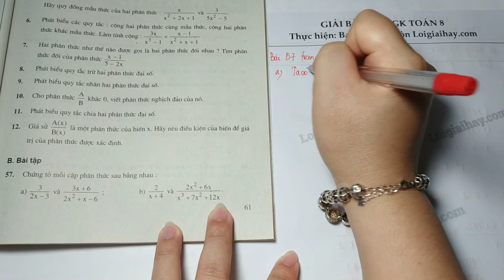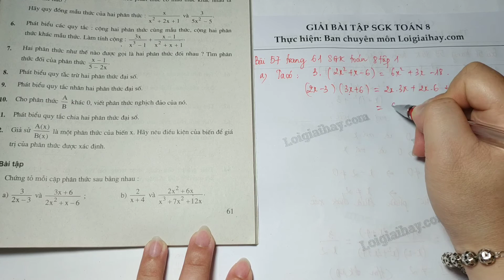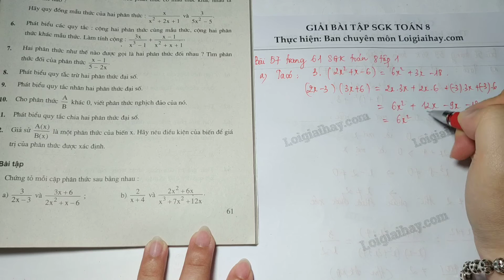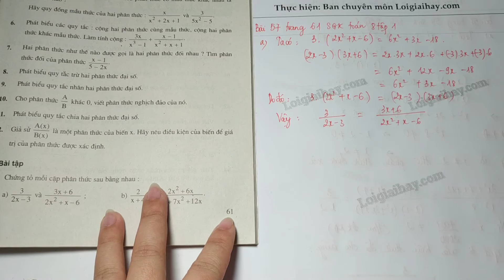Giải bài 57 trang 61 SGK toán 8 tập 1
Chứng tỏ mỗi cặp phân thức sau bằng nhau:
  a)  \dfrac{3}{{2x - 3}}  và  \dfrac{{3x + 6}}{{2{x^2} + x - 6}} ;
  b)  \dfrac{2}{{x + 4}}  và  \dfrac{{2{x^2} + 6x}}{{{x^3} + 7{x^2} + 12x}} . .